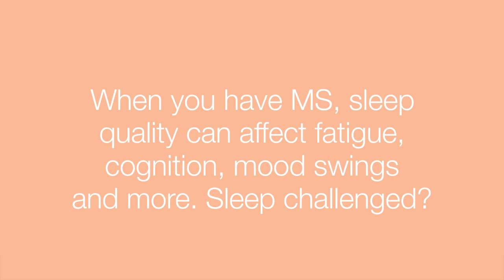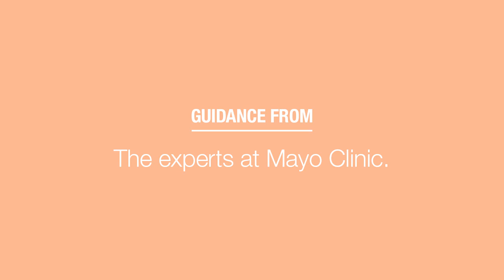How to manage the special sleep challenges of multiple sclerosis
Good sleep is extra-important when you have multiple sclerosis. But it can also be extra-challenging. Try these 6 tips for a good night's rest. Get more healthy living tips from the Mayo Clinic App